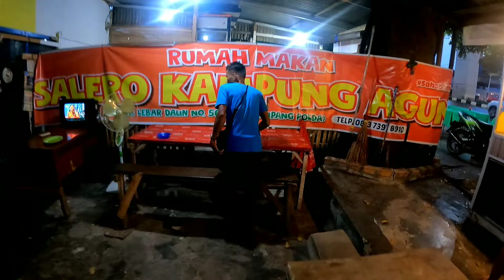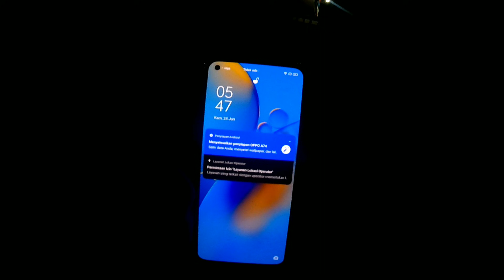Perjalanan dari kota ke pondok hutan dan mampir ke pondok bang wirta kunil-kunil warta petani muda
Assalamualaikum temen-temen.
Di video episode ke-80 ini Alhamdulillah kami sudah membeli kamera,ini perjalanan kami dari kota menuju ke kebun.
Video ini kami buat menggunakan kamera baru.
Mohon maaf kami tidak membuat video sewaktu pembelian kamera karena pihak toko tidak mengijinkan untuk menayangkan nya di YouTube.
setelah sampai di kebun kebetulan bang wirta kunil-kunil pun lagi ada di kebun nya dan saya pun mengantar kan sedikit oleh-oleh untuk bang wirta dan bang dadang.

Begini lah kehidupan kami para petani yang hidup di hutan untuk bertahan hidup kami harus berjuang dan berpetualang di hutan dan di kebun.

Saya warta petani muda dan bang komri petani muda akan terus mendokumentasi kan semua aktivitas para petani yang hidup di hutan dalam bentuk konten youtube.

terimakasih untuk teman-teman yang sudah mendukung chanel ini dan memberi komentar yang sangat positif sehingga saya dan bang komri benar-benar bersemangat untuk membuat video atau konten.

saya dan bang komri mohon maaf jika selama penayangan video ini ada kata-kata yang salah atau perbuatan yang kurang berkenan di hati teman-teman semua.
silahkan beri kami kritik dan saran secara sopan di kolom komentar supaya bisa kami perbaiki di video-video selanjut nya.